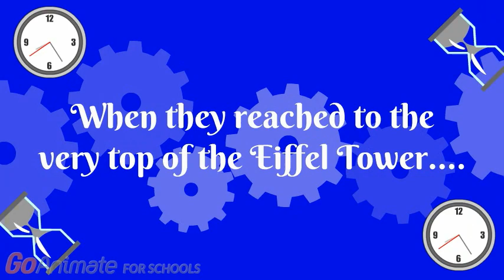Caillou, Rosie Cody and Daisy Jump off Eiffel Tower (Old Video)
This is an old video that was made and re-uploaded from my GoAnimateForSchools account before my account got permanently expired.  But anyways enjoy and Happy Bastille's Day!  Viva La France!

Please note that I age-restrict this video because I feel that this video depicted children doing dangerous stunt so I won’t get a community guidelines strike.

As of today, April 6, 2020, I decided to un-age-restrict this video, because no one in this video was harmed.